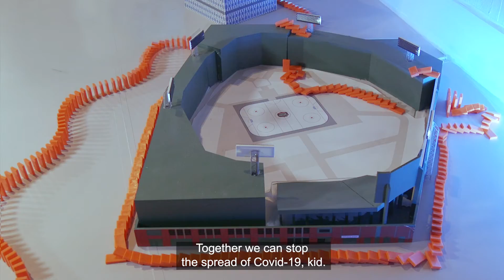What is Herd Immunity?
The safest and most effective way to stop COVID-19 is through vaccinations. But not everyone can get vaccinated, so herd immunity protects them too. This video illustrates more about how that works.